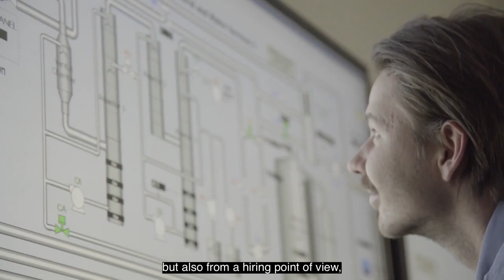Sustainability at Canfor with Kevin Anderson, Vice President, Operations, Canfor Pulp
The success of our company depends on the health of the environment we rely on, and Canfor is committed to fostering resilient, productive and biodiverse forests for generations to come. Kevin Anderson discusses Canfor and Canfor Pulp’s sustainability practices which have a direct link to natural resources whether from our forests to water management. He talks about how the companies have embraced innovation including the environment, our people and diversity in the workplace. We’re proud to be a part of many vibrant communities in Canada, the U.S. and around the world.